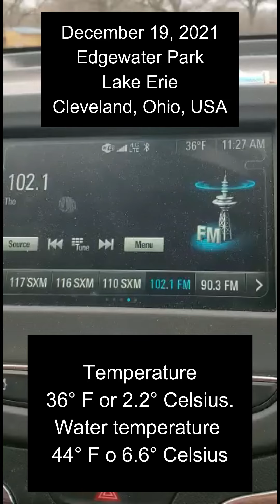Lake Erie 'Surfin' at 36° F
36° Fahrenheit would not deter Clevelanders from enjoying Edgewater Park beach at Lake Erie, neither the water temperature: 44° F or 6.6° Celsius